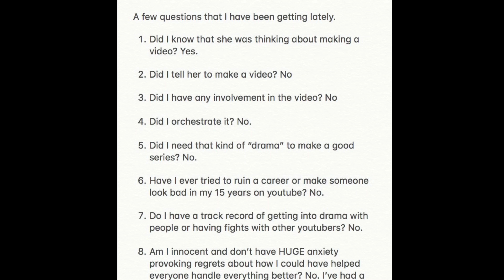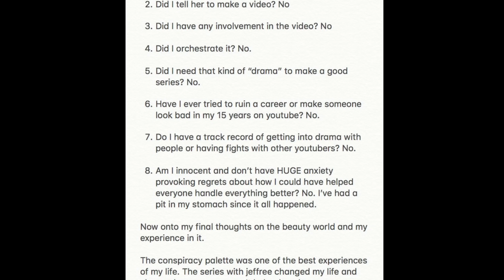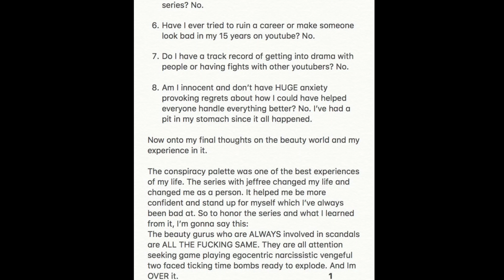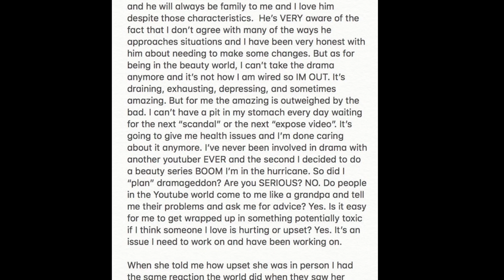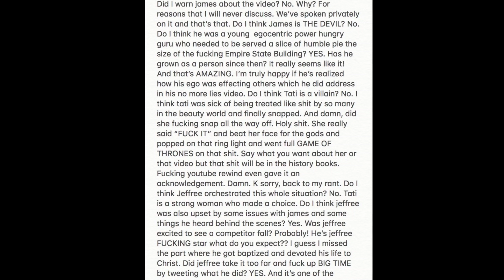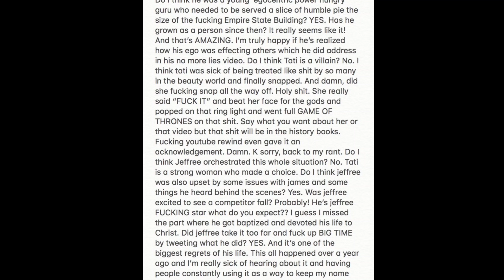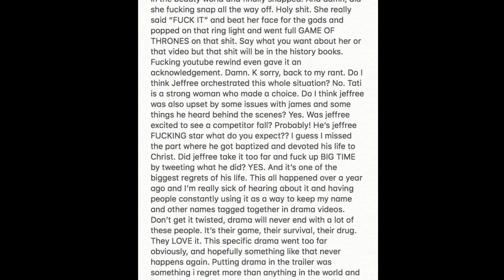Shane Dawson LEAVES Beauty World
Hi my Troublesome!

Shane Dawson rather dramatically exits the Beauty Community after people try to cancel himself along with Jeffree Star and friends over on Twitter.

How do you feel about these recent events?

○●○●Media of the Socializing ●○●○

○●○●Music●○●○